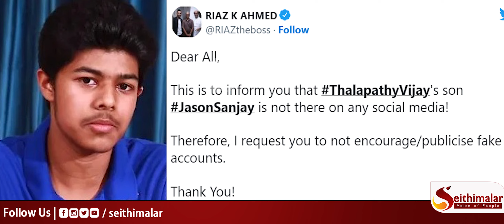போலி கணக்கால் சிக்கிய விஜய் மகன்..வெளியான உண்மை..!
Title :போலி கணக்கால் சிக்கிய விஜய் மகன்..வெளியான உண்மை..!
Content Writer : Geetha
Voice :Geetha